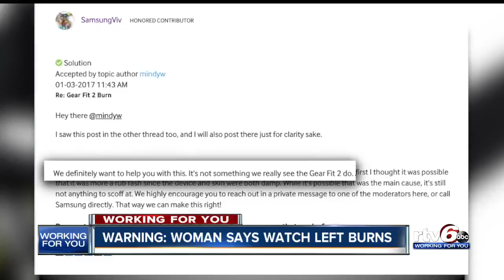Hoops legend Bob Knight joins Trump in Indy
There didn’t appear to be an empty seat in the gymnasium at Southport High, where the crowd appeared thrilled that Trump had returned to Indiana with Hall of Fame basketball coach Bob Knight, a state legend, and Vice President Mike Pence, who was formerly the state’s governor.